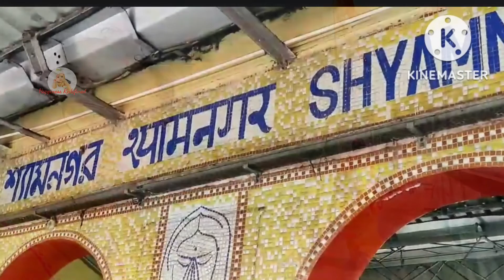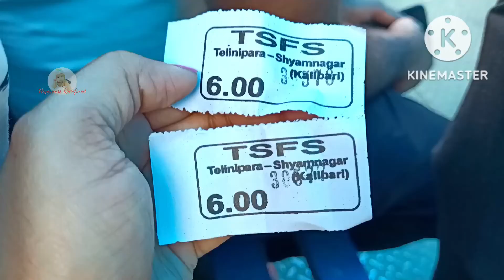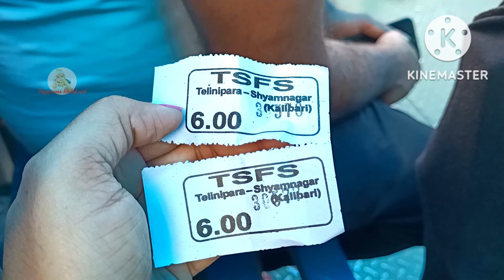Shyamnagar Kali Bari ।। Mulajore Bromhomoyee Kali Mandir ।। মুলাজোর কালীবাড়ির ইতিহাস।।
Shyamnagar is a locality in Bhatpara Municipalityof North 24 Parganas district in the Indian state of West Bengal. It is a part of the area covered by Kolkata Metropolitan Development Authority(KMDA). The locality is considered one of the major development hubs in the district. According to local tale that the present place of the Kali temple was occupied of ‘Nandi’ (caste) and ‘Pirali’ so experienced priest from ‘Bhatpara toll (Sanskrit educational institution) ’ used to refuse offering puja to the goddess Mulajore Shyamnagar Kali as a result priests were brought from Bankura, Burdwan and other places।
Shyam Nagar kali bari is famous for its history.kali bari is situated in the river bank of Ganga. Walking distance from both Shyam Nagar Railway station and Bus Stop. Towards west direction from railway station.opposite side of river bank is Chandannagar. A Mela called Poush Mela (fair) is held every year in this place from mid December to january . A famous mela .Puja is available from morning to night.noon time Mandir is closed. Bengali wedding is conducted here .